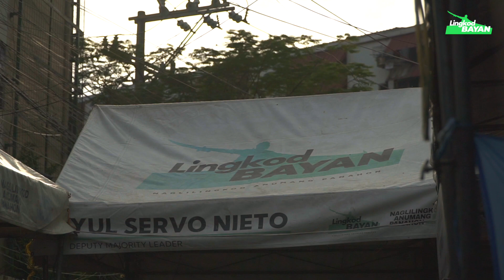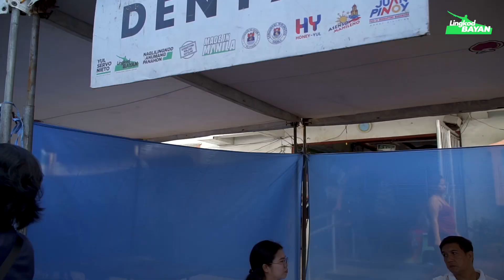Lingkod Manilenyo: Big Medical Mission | Zone 10 Paradise Heights Bldg. 11-14 Balut Tondo, Manila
LINGKOD MANILENYO: BIG MEDICAL MISSION sa pangunguna ni Vice Mayor Yul Servo Nieto kasama si Mayor Dra. Honey Lacuna-Pangan at Asenso Manileño para sa mga Batang Tondo na naganap sa District 1 Zone 10 Brgy. 128 Paradise Heights in front of Bldg. 11 to Bldg. 14 Balut Tondo, Manila ika-30 ng Nobyembre, 2023.

Katuwang ang iba’t ibang organisasyon, naghandog tayo ng serbisyong medikal kung saan nagkaroon tayo ng mga libreng general check-up, dental cleaning, eye check-up, at libreng salamin. Serbisyong non-medical naman para sa legal advice, aplikasyon para sa National ID handog ng Philippine Statistics Authority. Gayundin ang alis kuto at libreng pagupit para sa lahat. Para sa ating alagang aso't pusa naman ay nagkaroon tayo ng libreng bakuna alis rabies para sa kanila.

Ibinaba ang Kusina Manileño para maghain ng mainit na almusal para sa mga benepisyaryo. Naghandog ang Juan Pinoy ng Botika ni Juan na nagbigay ng libreng gamot para sa mga naresetahan sa nasabing medical mission.

Sa ngalan ni Mayor Dra. Honey Lacuna-Pangan at Asenso Manileño ikinagagalak naming ibalita na 1,245 na mga Batang Tondo na bumubuo ng Sona 10 ang ating napaglingkuran.

Maraming salamat sa ating mga katuwang na E-Life Vision, MDSW Haircutters and Massage, Meeras Panemorfi Beauty & Wellness, RAHA Fire Volunteers, VIB Manila, Philippine Medical Alliance of Alpha Mapulon, at iba't ibang ospitals at health centers para sa pag-agapay sa programang ito. Kasama rin ang host barangay na nasasakupan, Brgy. 128 Council sa pangunguna ni Ch. Sigfred Hernane para sa isang ligtas, maayos, at matagumpay na proyekto para sa mga Batang Maynila. Muli, maraming salamat po.